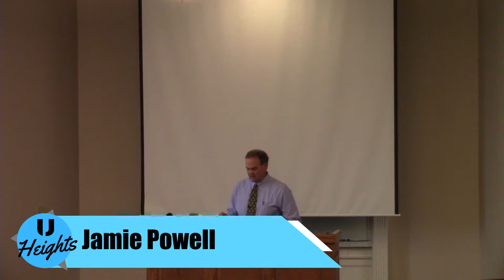1 Chronicles 21 - Jamie Powell